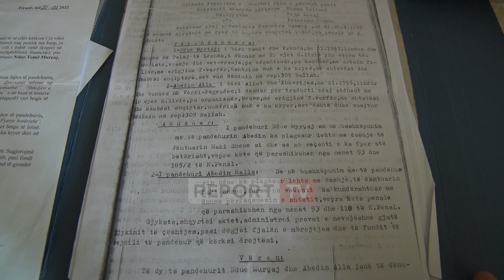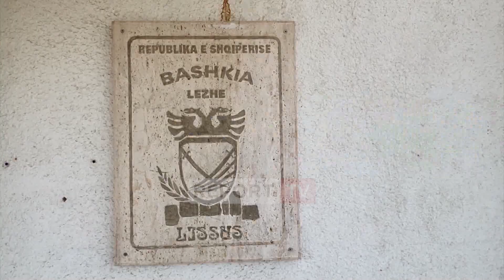Më shumë se 100 ditë jeton poshtë urës në Lezhë, 66-vjeçari ish i burgosur politik i braktisur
reportTV lajmeshqip lajme Një 66-vjeçar nga Lezha jeton poshtë urës pa asnjë të ardhur. Ndue Murcaj, i cili ka kryer burg në komunizëm apelon për ndihmë. Ai mban statusin “ish-i përndjekur politik” por është përjashtuar nga ligji për dëmshpërblimin financiar. Sakaq ende nuk ka marrë as pensionin e pleqërisë.